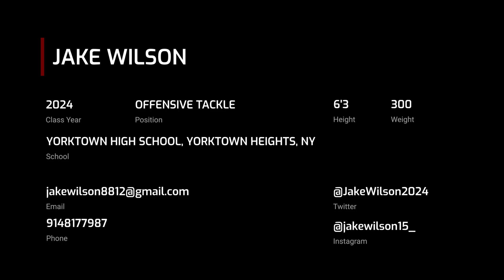Jake Wilson (2024 OFFENSIVE TACKLE)